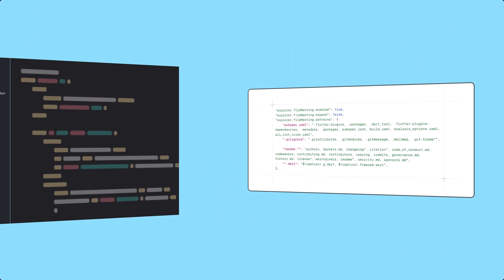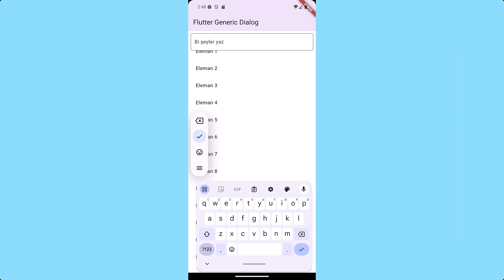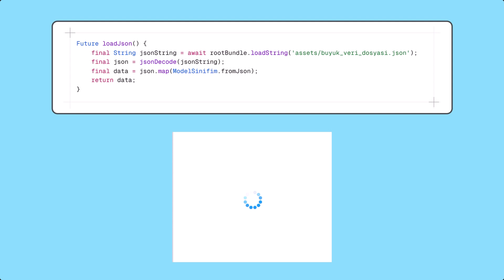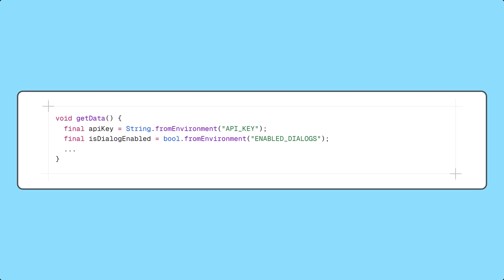Flutter Hız Kazandıran 15 Süper Taktik - 3 Dakikada!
Flutter derslerinde bolca kullandığımız tips and tricks denilen kolaylaştırıcı ve bilmemiz gereken metodları öğrendik. Kısa ama emek verdiğim bir video oldu. Videoyu beğenerek destek olabilirsiniz.

Taktik 2 Kodları: "editor.codeActionsOnSave" ve içine "source.fixAll": "always" ekleyin

Telegram. @omergundgr

⤵ Bölümler
00:00 - Fazla dosyadan kurtulun (settings.json)
00:16 - Otomatik kod düzeltme (settings.json)
00:26 - Flutter Custom Error Screen
00:36 - Flutter Glass Effect
00:47 - Print() vs Log()
00:58 - AnimatedCrossFade Widget
01:14 - Keyboard dismiss on scroll
01:36 - Spread Operator
01:45 - Cascade Operator
02:00 - Dart DevTools
02:17 - Callback yerine Completer kullan
02:38 - Isolates kullanın
03:00 - Environment kullanımı
03:23 - Tips and Tricks